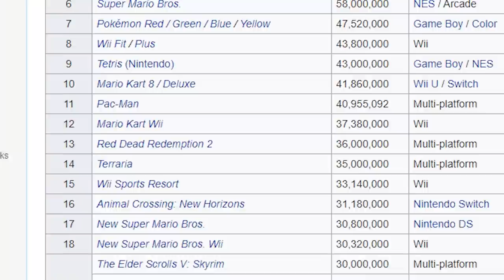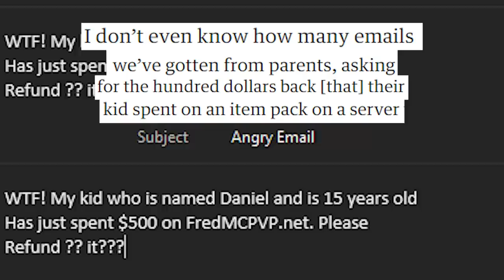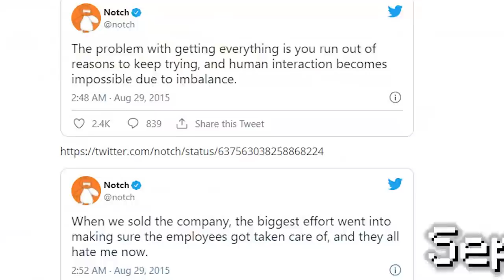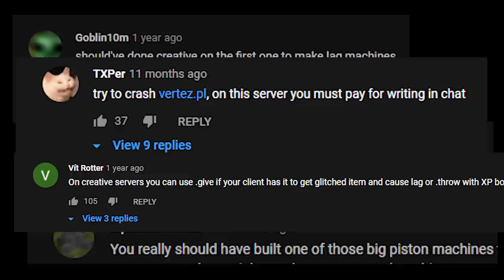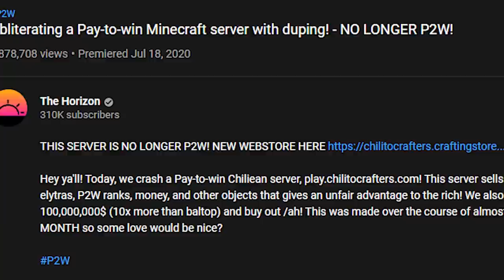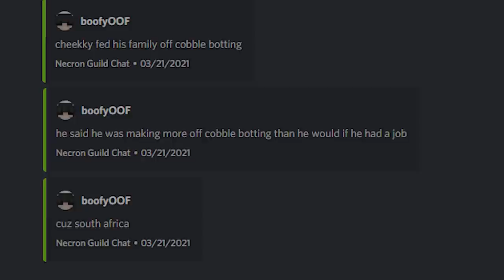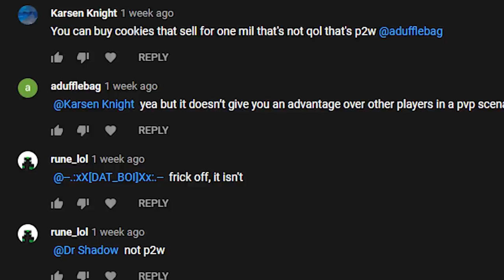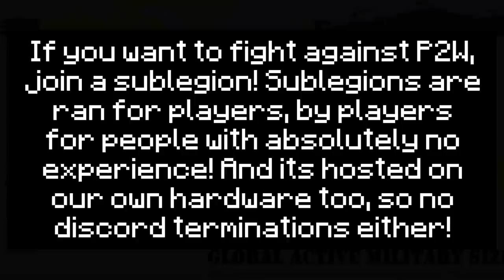The Great Minecraft Anti-P2W Server War (2014-2021)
Minecraft has seen a variety of wars, especially speedrunning wars to see who can beat the game the fastest. But on the other side of the community, a more serious movement is brewing.